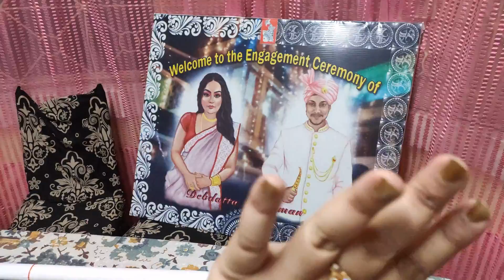শ্বশুরবাড়ির সবাই প্রথমবার এল 🧿 | Happiest and Nervous Day of my life | Bengali vlog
Hi, welcome to my bengali vlog channel Bongobashoriyo (name inspired by my childhood favourite 'Robibashoriyo') !

I am Debdatta, Cancer Biologist, currently working as a postdoctoral researcher in Weizmann Institute, Israel but originally a quintessential বাঙালি from Kolkata. On this Vlog Channel I will be sharing with you my uncut life and happy moments in Israel, Kolkata and much more! Alone, as a rather homesick girl in a new country that unfolds unknown ventures, I have also found new horizons and a bright blue sky to fly like never before. I like spending my pastime singing, travelling, cooking, reading, clicking pictures and doing makeup. Music is an integral part of my life and never ceases to give me a reason to smile. Strong roots blended with an open sky to fly has given me the platter that I would love to share with all of you...I am an extrovert and love to meet and connect to new people and cultures. Banglavlogs​